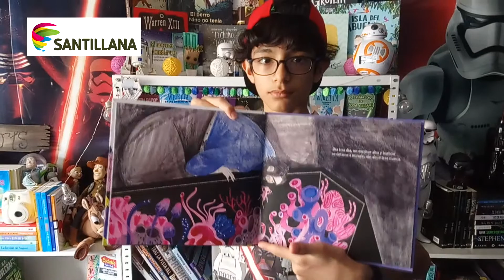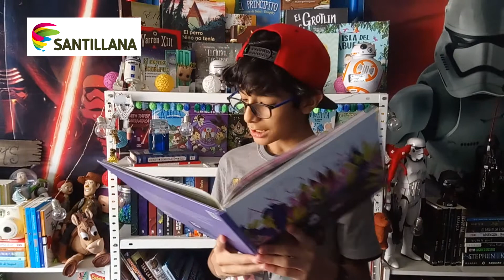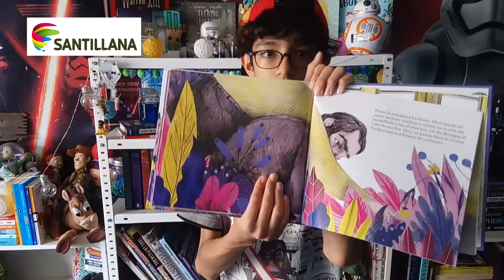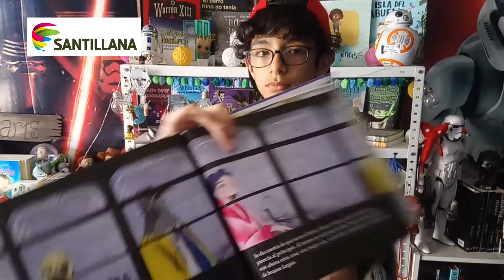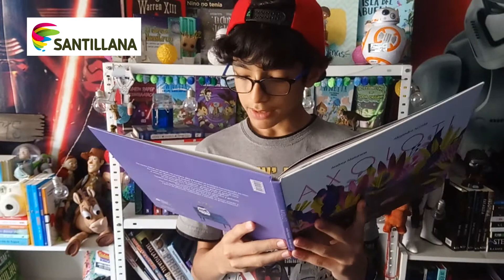¿Leamos un cuento? AXOLOTL/Andrea Maturana y Alejandra Acosta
¡¡Hola fanáticos de los libros!!
Hoy en la sección del canal ¿Leamos un cuento? les contare la linda historia de AXOLOTL, escrito por Andrea Maturana e ilustrado por Alejandra Acosta.
Le doy gracias a Loqueleo/Santillana por enviarme este hermoso cuento.
DEJEN EN LOS COMENTARIOS CUAL ES SU OPINIÓN DE ESTE CUENTO Y QUE LES HIZO SENTIR :)

Bendiciones y que la fuerza los acompañe...